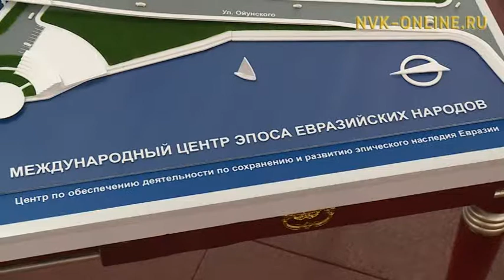ЮНЕСКО поддержит строительство Центра эпоса евразийских народов в Якутске